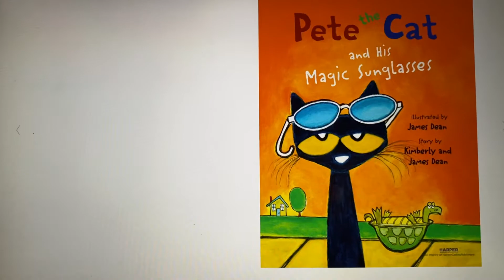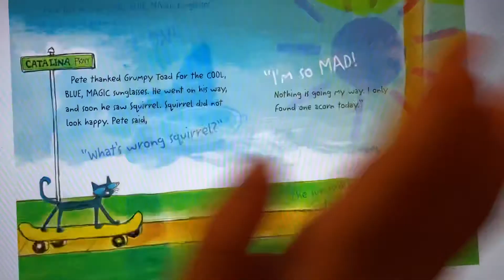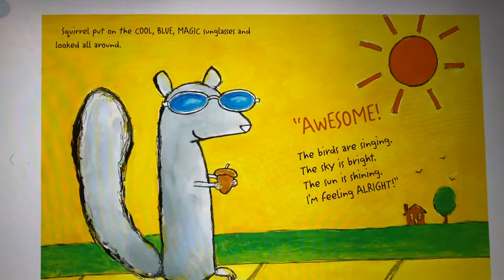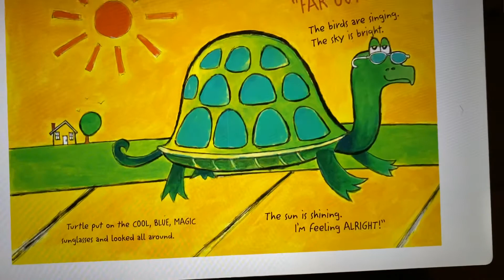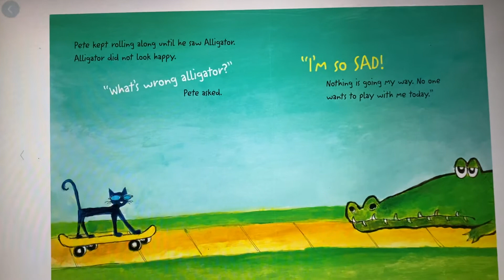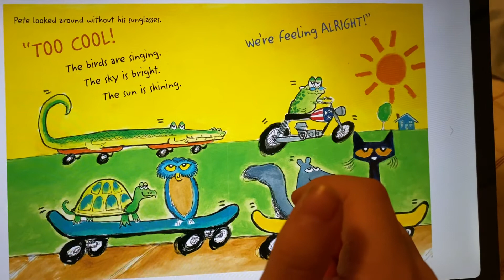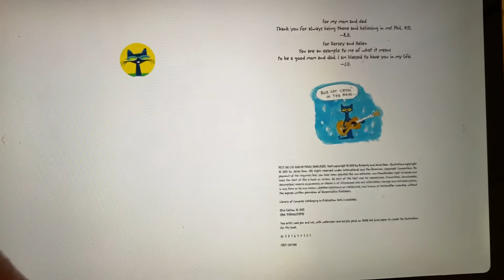Reading: Pete The Cat and the magic sunglasses. AR Book Level 2.2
Pete feel sad, he want to feel happy again. Until he got a magic glasses.